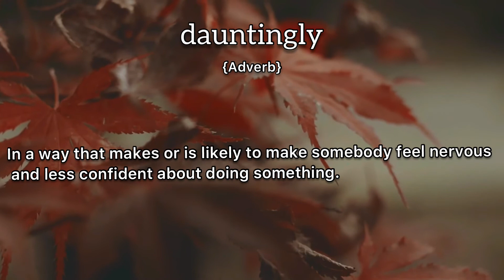Dauntingly Meaning : Definition of Dauntingly